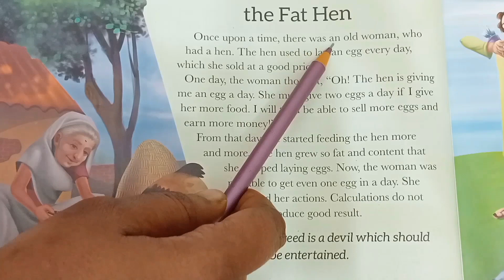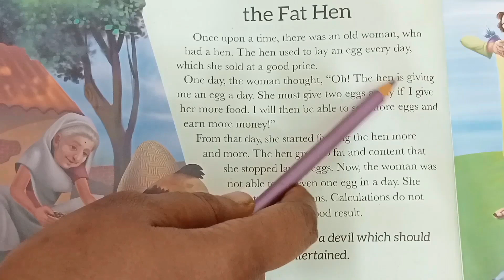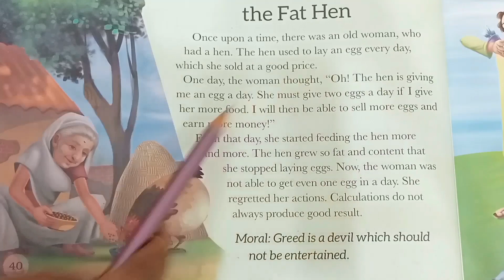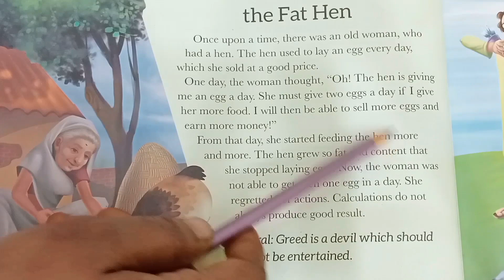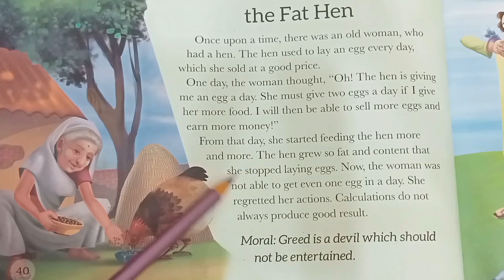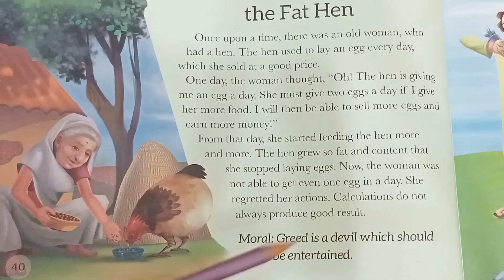The woman and the fat hen English story reading practice with Hindi meaning/अंग्रेजी पढ़ना सीखें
The peacock and the crane English story reading practice with Hindi meaning/अंग्रेजी पढ़ना सीखें

English story reading practice for beginners
for beginners english story reading practice with the hindi meaning of arbi gana
English reading practice with Hindi meaning
Hindi reading English to Hindi reading
learn English
अंग्रेजी पढ़ना सीखे आसानी से